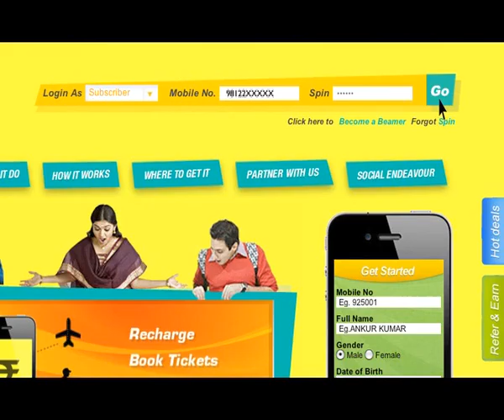S Tamil 15